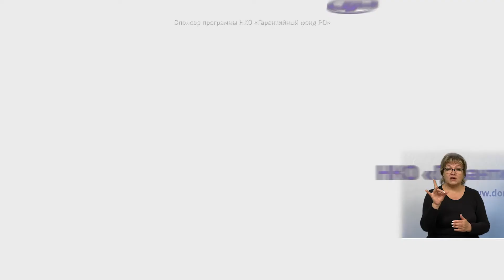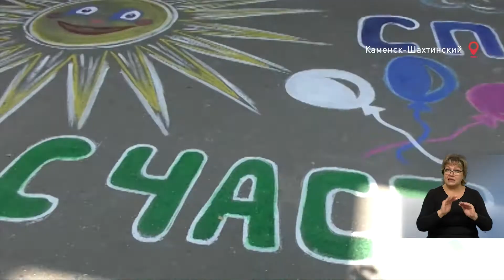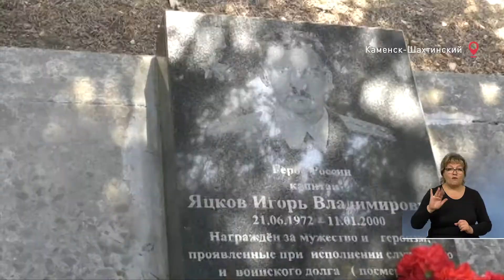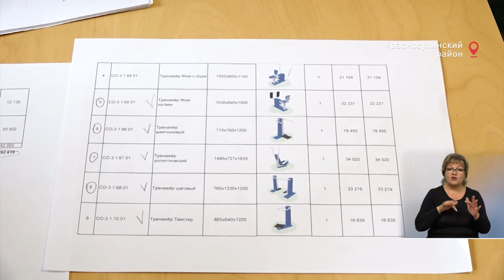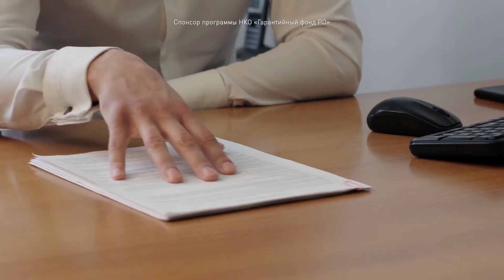Время местное 02.07.2020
Самое  время для местных новостей. Смотрите в первом июльском выпуске.
Пусть всегда будет мир! Пока в Москве проходили торжества к 75-летию Победы, в Каменске-Шахтинском дети рисовали… парад.
Долг офицера выполнил до конца. В Каменске открыли мемориальную доску Герою России Игорю Яцкову. Подробнее — в репортаже наших коллег.
А в Донецке представители местной Администрации и городской думы посетили ветерана, узника концлагеря.
По результатам областного конкурса Сальск получил возможность реконструировать городской парк. Что в нем изменится и когда парк откроют — смотрите в сюжете.
И в селе Развильном Песчанокопского района вовсю кипит работа по капитальному ремонту центральной площади.
Как красносулинские казаки президентский грант выиграли… И на что его потратят... Узнала Юлия Кручинина.
На сегодня это все. Желаем вам только хороших новостей, о которых мы с удовольствием расскажем в нашей следующей программе. Встретимся во вторник! На этом же месте. В это же время. Время - местное!